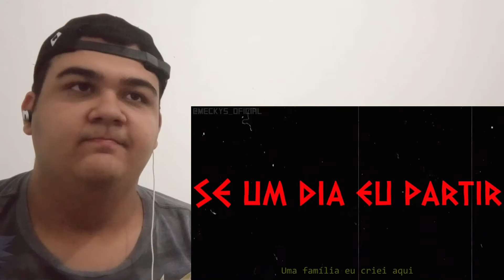REACT | Rap da Kurama 🦊 (Naruto) - MEU LEGADO | Meckys